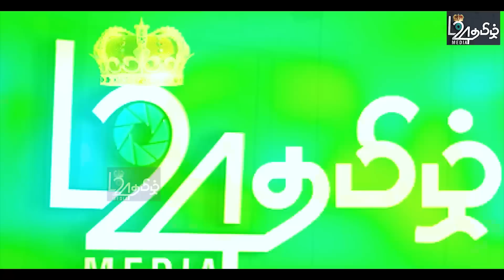குழம்பியது ஜநா - ஸ்ரீலங்காவுக்கு பேரிடி செய்தி - ஜநாவில் தாயொருவர் நேரடி சாட்சியம் | பிரதானசெய்திகள்